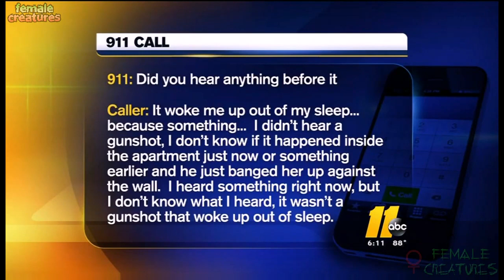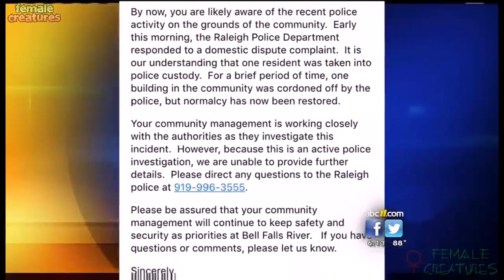Female charged in Raleigh man murder